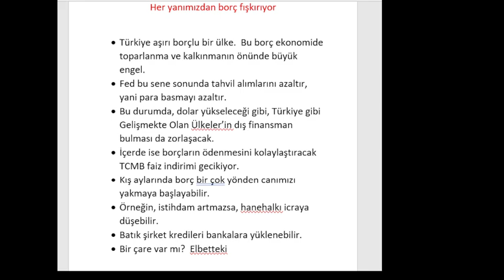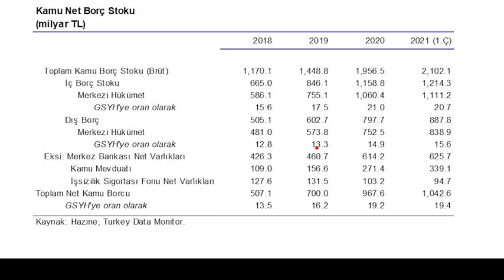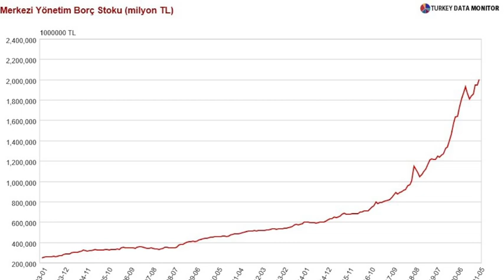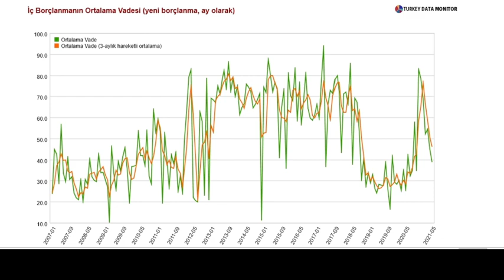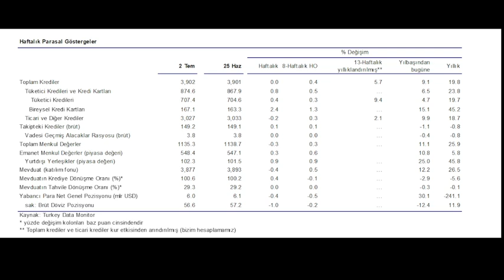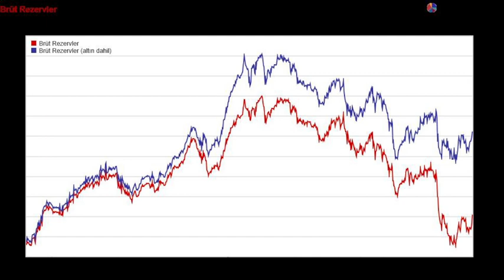Her Yanımızdan Borç Fışkırıyor!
•            Türkiye aşırı borçlu bir ülke.  Bu borç ekonomide toparlanma ve kalkınmanın önünde büyük engel.

•            Fed bu sene sonunda tahvil alımlarını azaltır, yani para basmayı azaltır.

•            Bu durumda, dolar yükseleceği gibi, Türkiye gibi Gelişmekte Olan Ülkeler’in dış finansman bulması da zorlaşacak.

•            Kış aylarında borç bir çok yönden canımızı yakmaya başlayabilir.

•            Örneğin, istihdam artmazsa, hanehalkı icraya düşebilir.

•            Batık şirket kredileri bankalara yüklenebilir.

•            Bir çare var mı?  Elbetteki!

Kanala Üye Olup, Özel İçerikleri İzlemek İçin Linke tıklayabilirsiniz.

Atilla Yeşilada Gündem Değerlendirmeleri İçin tıklayınız.

Atilla Yeşilada İle Ekonomi Sohbetleri İçin tıklayınız.

Atilla Yeşilada İle Ekonomi Analizleri İçin tıklayınız.

Atilla Yeşilada İle Soru-Cevap Videoları İçin tıklayınız.

Atilla Yeşilada'nın kurumsal sitesi için tıklayabilirsiniz